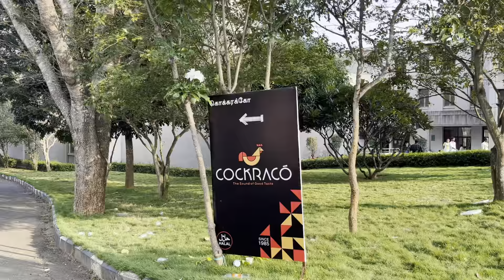Sri Krishna College Opening - Orientation Day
Sri Krishna College of Technology, Coimbatore. 28/10/2022